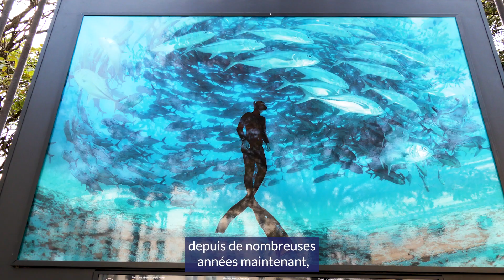Histoires de sports, histoires d’un cliché : épisode 2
À l’occasion de l’exposition “Histoires de sports”, Romy Roynard, responsable éditoriale chez National Geographic France, nous raconte les secrets d’une photo actuellement exposée sur les grilles du Jardin du Luxembourg.

Aujourd'hui, la photo du célèbre photographe des océans et des fonds marins, Thomas Peschak, qui a saisi un plongeur en apnée au milieu d'un banc de carangues à gros yeux, au large du Mexique.